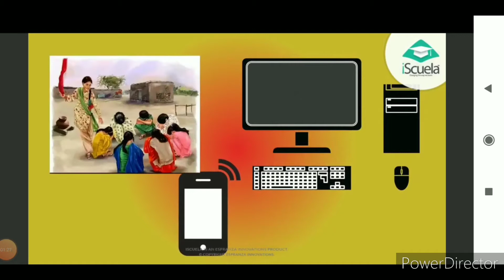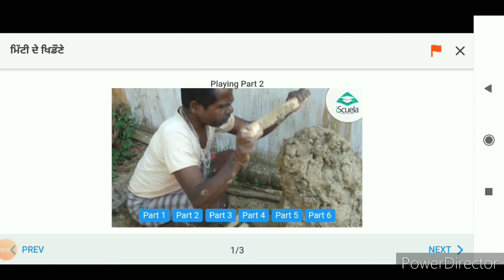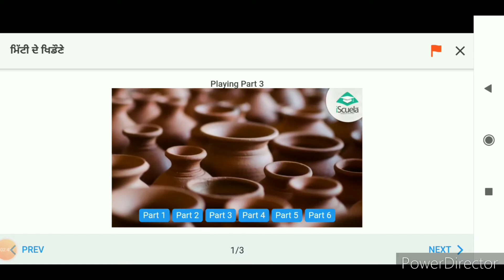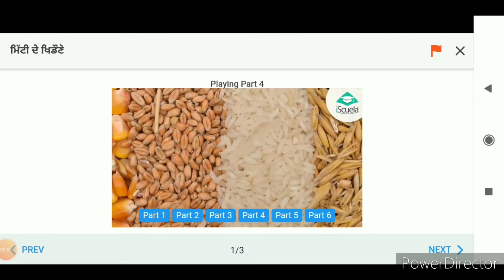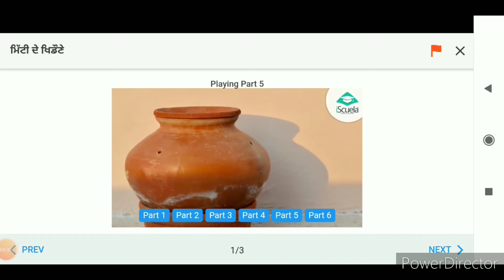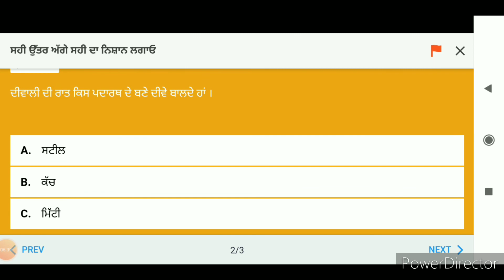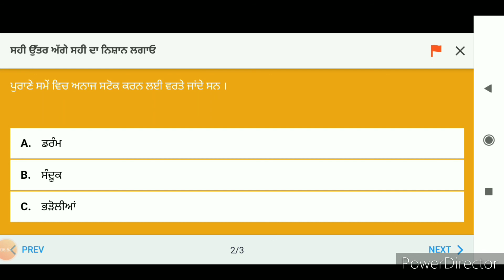ਜਮਾਤ ਤੀਸਰੀ ਵਾਤਾਵਰਣ ਪਾਠ - 18 ਮਿੱਟੀ ਦੇ ਖਿਡੌਣੇ